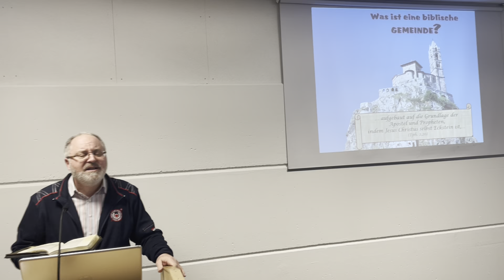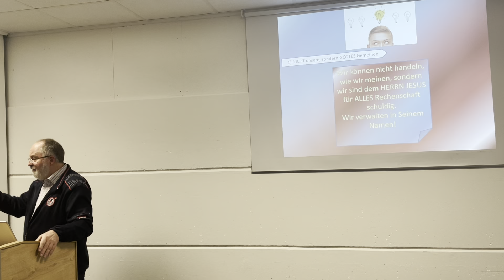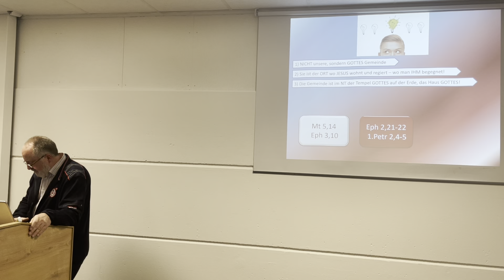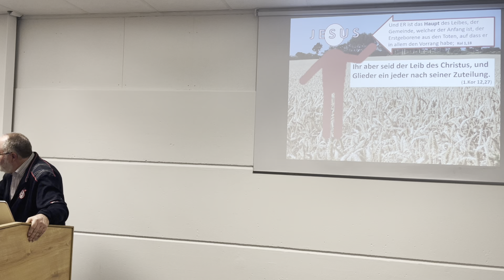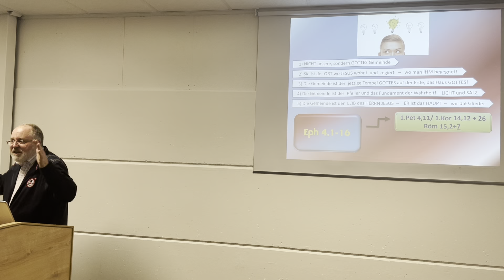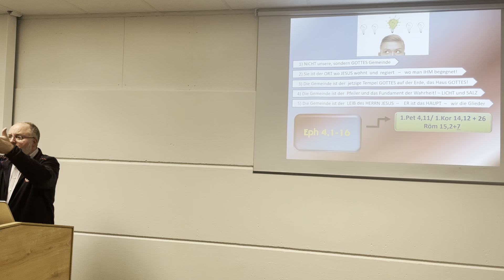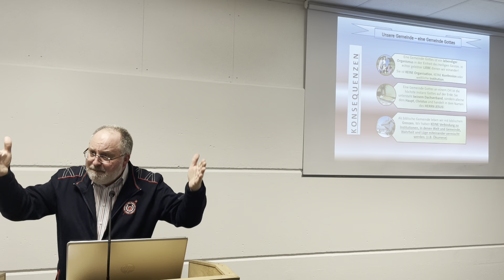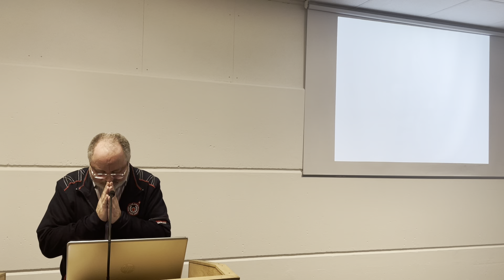Was ist eine Biblische Gemeinde? Vortrag Evangelium Gemeinde Großen Linden Gießen Stephan Will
EVANGELIUM GEMEINDE
Wir laden euch alle sehr herzlich dazu ein unsere Versammlungen in der

Evangelium Gemeinde
Rudolf-Diesel-Straße 3a
35440 Linden:

Gebetsstunde - Montag 19:30 Uhr
Bibelstunde - Mittwoch 19:00 Uhr
Gottesdienst - Sonntag 10:00 Uhr

Evangelium-Gemeinde
Bibeltreu - Unabhängig - International

Rudolf-Diesel-Straße 3a
35440 Linden